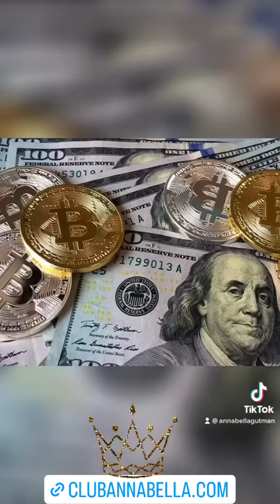ANNABELLA GUTMAN ZOHAR👑 with Club ANNABELLA Corporation 👑🌍❤️